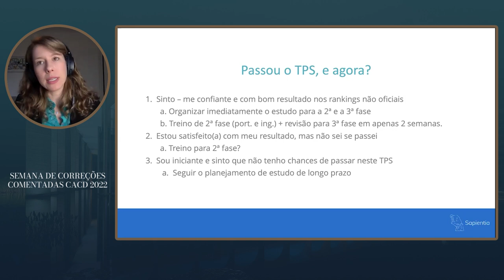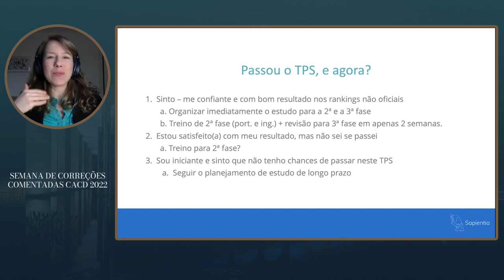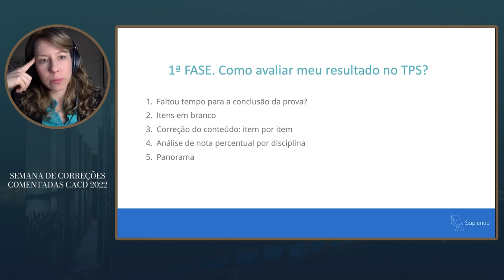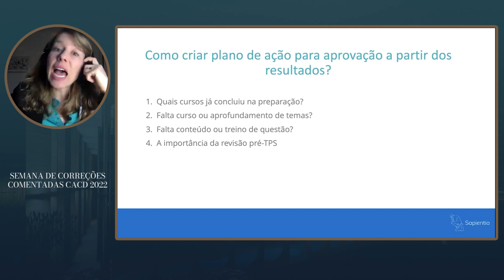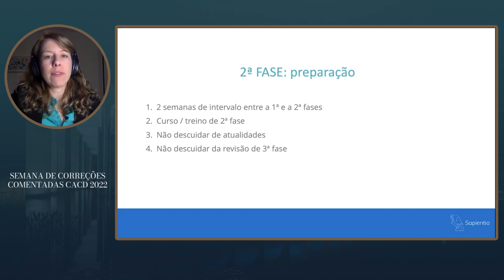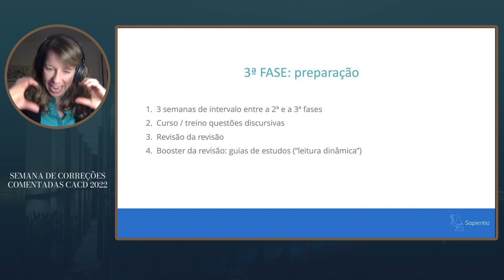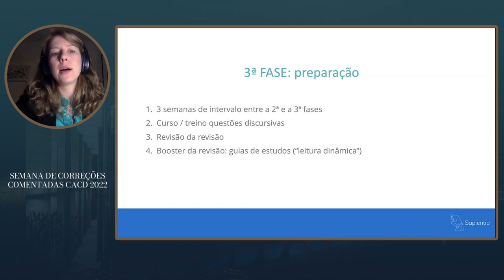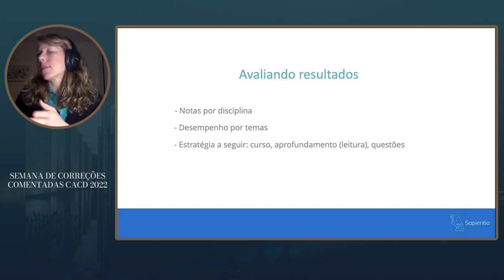Semana de correções comentadas | Riane Tarnovski